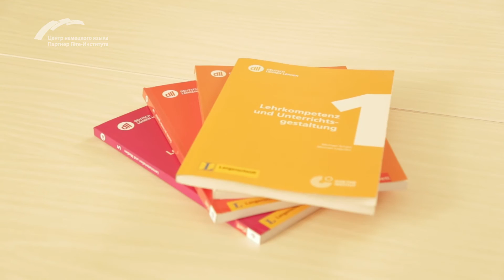Мотивация наших слушателей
Центры немецкого языка в России - партнеры Гёте-Института: Мотивация наших слушателей